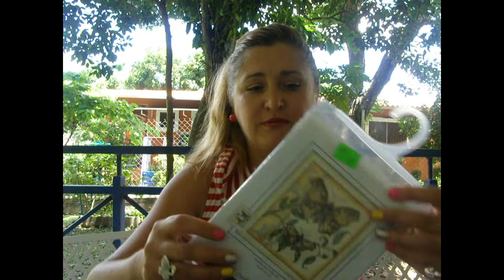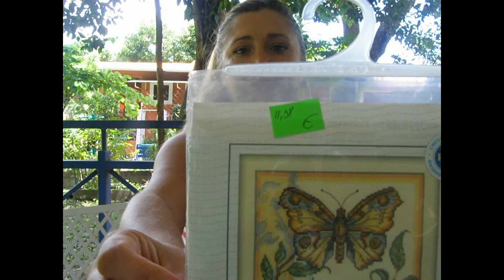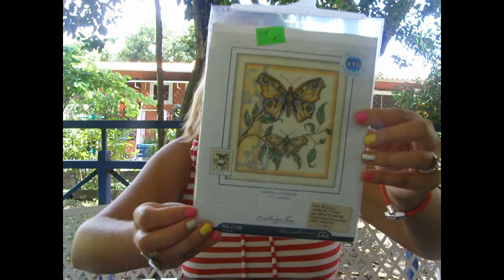Мои вышивальные покупки. Хомяк VS Жабы.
Мои вышивальные покупки. Моя жаба все же поборола хомяка, но хомяк за щекой  уволок немного съедобного для себя .
Заходите и поддержите хомяка :-)